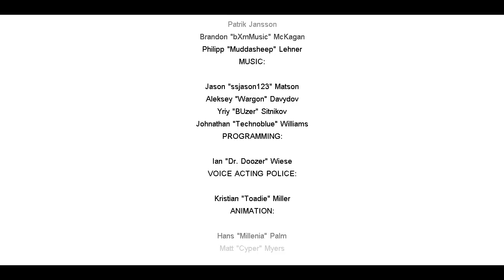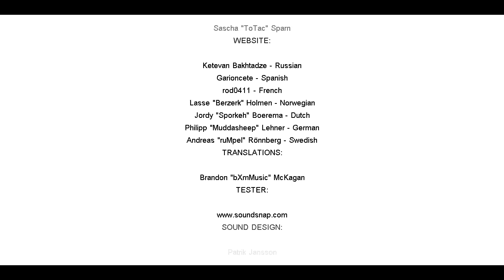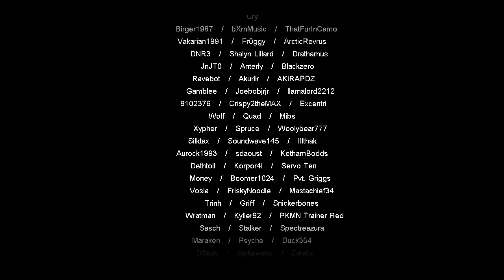Cry of Fear - Co-op - Part 5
Inker, Iyse, Universal, and Chicago Bread finish off this co-op experience